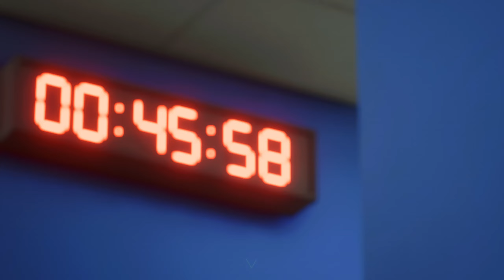To było okropne... | EA Sports FC 24 | Kariera Menadżera FC Schalke [#59]